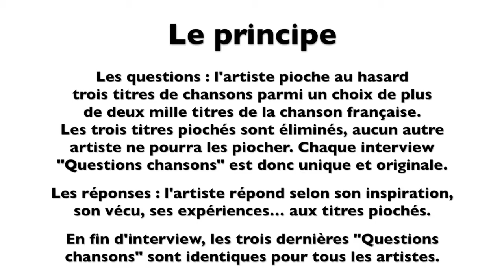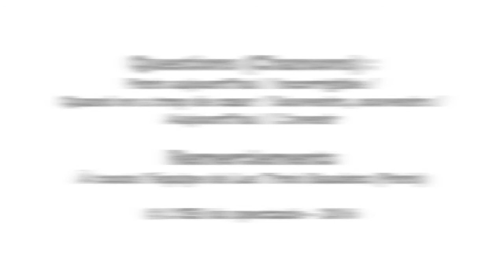L’Œil du spectacle Interview Diane Canoby Les Trois Baudets 19 décembre 2016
L’Œil du spectacle vous propose l’interview « Questions chansons » de Diane Canoby - Les Trois Baudets (Paris), le 19 décembre 2016.